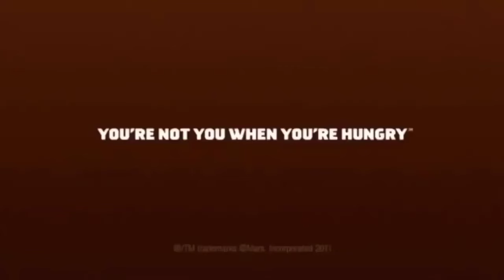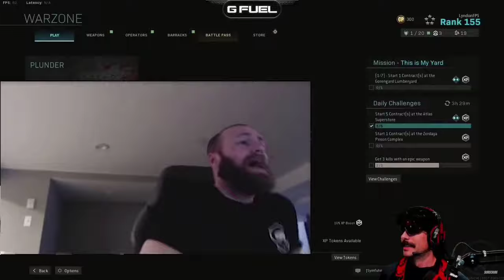DrDisrespect Funny Moments Compilation [2020]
[Follow DrDisrespect]